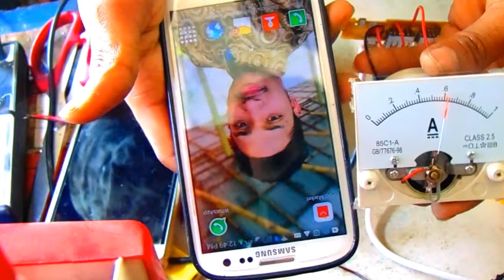DPS নিজেই বানিয়ে ফেলুন, চার্জিং পোর্ট সমস্যার 100% সমাধান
MTK Roms Rubel M/S BHAI BHAI TELECOM

Regard: MD RUBEL HOSSEN